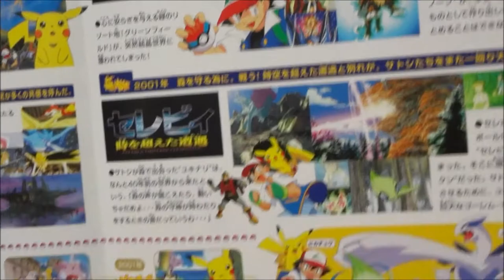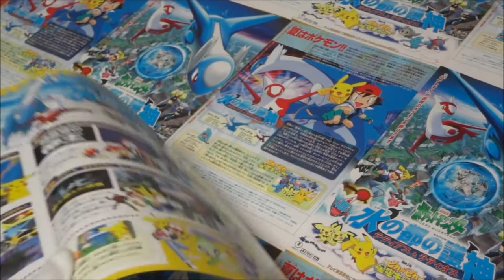劇場版ポケットモンスター 水の都の護神 ラティアスとラティオス (2002) 映画チラシ